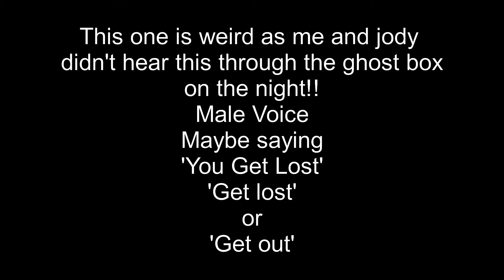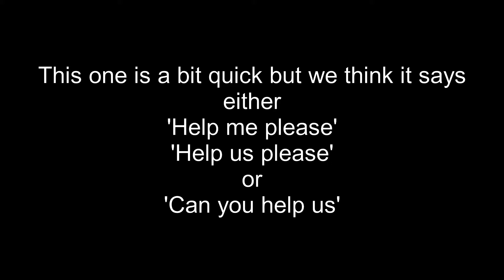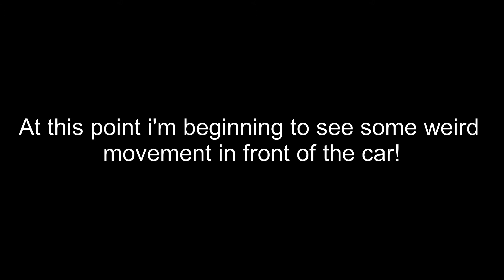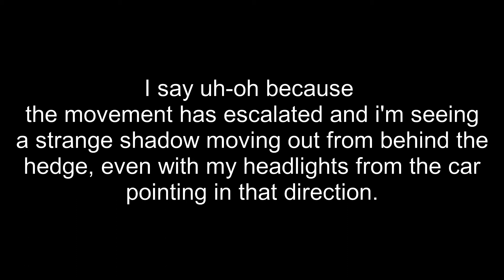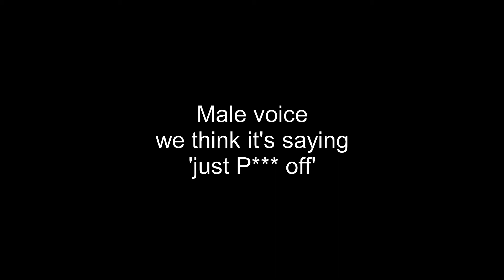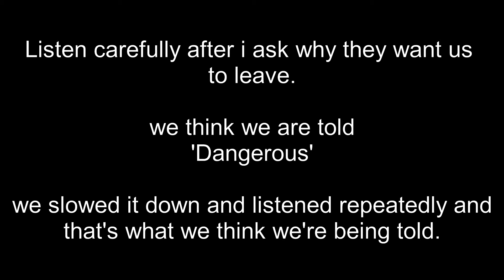M&A Paranormal Adventures Ep 1 (read info)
Hello to all, This is the first episode of M&A Paranormal's adventures. In these videos me and other members of my paranormal team will be looking at Ghostly Myths and legends, strange stories and old folklore.

In this episode we journey to just outside Much Wenlock to an old country lane, named Marywell Lane it connects the bridgnorth and broseley roads out of much wenlock. The story I found about this was from an online database, as well as my partner and locals telling me a similar story of a lady named Mary Way who supposedly died near this location. Confusion surrounds how she died whether by murder or by suicide but one thing seems certain and that is she died there, and now apparently this woman appears in front of drivers travelling this road and adjacent roads and then disappearing.

so time to get to the truth. Since we're having issues with a reliable video recorder this video contains only an audio clip in which it records a ghost box session. we did thorough analysis of the audio clip, and we think we've found a few things. unfortunately we had to leave as we were beginning to feel ill and weak, without proper protection I decided to leave and come back better prepared.

have a listen to the clip and give your opinion on what you think is happening here. if you want a copy of the sound file, let us know and we'll send one to you and let you see what is going on for yourself.

hope you enjoy our first post.